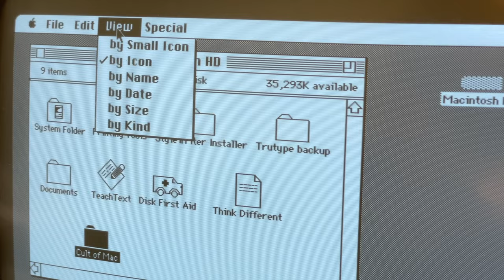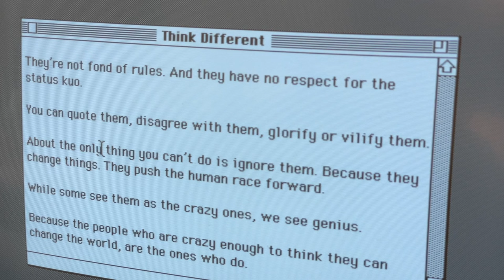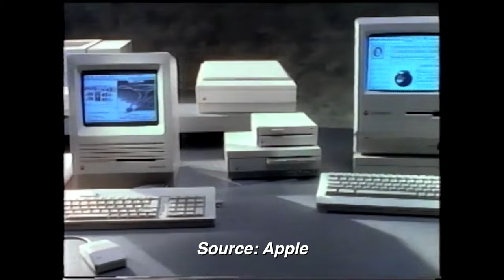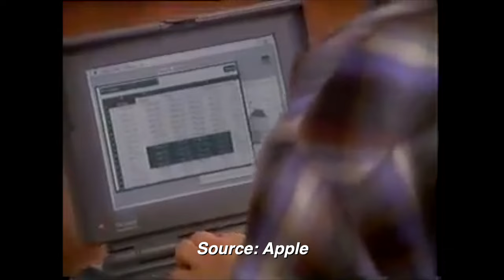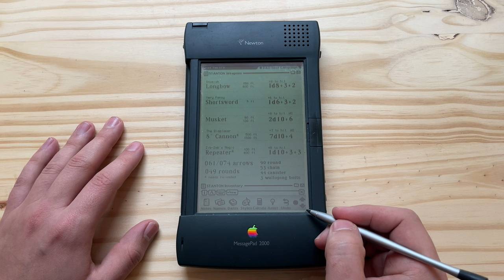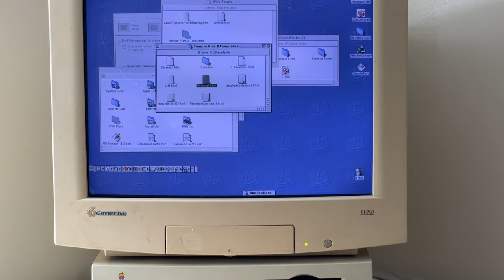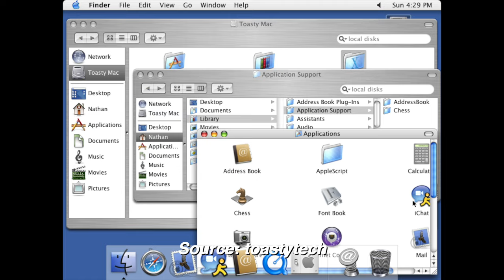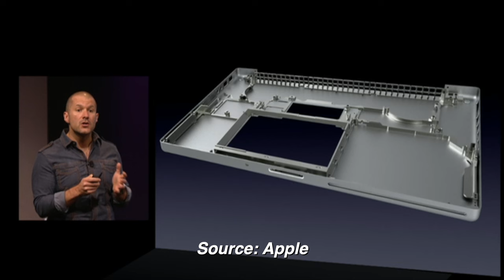40 Years of Macintosh — A Mini Documentary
Produced by Extra Ordinary for Cult of Mac
Music composed by Will Davenport, arranged by D. Griffin Jones

Chapters:
0:00 Intro
1:00 The Original Macintosh
5:09 New Desktops & Portables
7:49 ’90s Confusion
9:55 The Newton
11:21 The iMac, Apple Reborn
15:44 Switch to Intel
17:33 The Post-PC Era